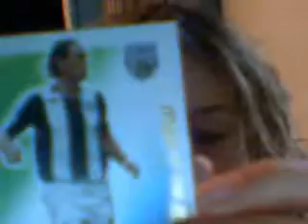my new motm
my new west brom motm card i got yesterday.